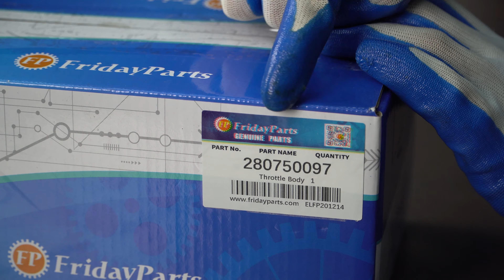Throttle Body Assembly 0280750097 022133062AC for Seat Leon Toledo VW Bora Golf New Passat 2.3L 2.8L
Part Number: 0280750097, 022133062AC